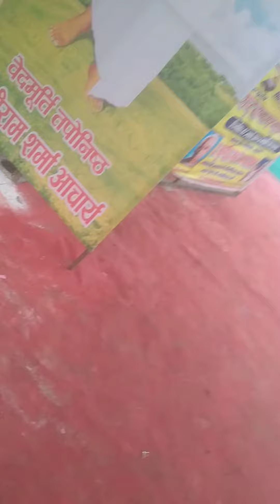AWGP48th@दिसंबर१६@युगसृजन@ब्रजेंद्रस्वरूप पार्क@१५१कुंडीयगायत्रीमहायज्ञ@५वां दिन@प्रथम वेला